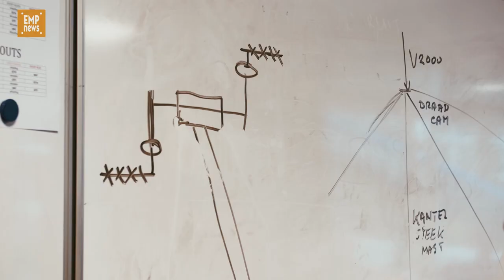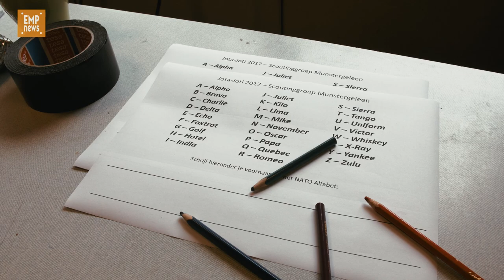JOTA-JOTI 2017 Scoutinggroep Munstergeleen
Ieder jaar wordt tijdens het derde weekend van oktober wereldwijd de JOTA-JOTI georganiseerd. Scouts van over de hele wereld worden in de gelegenheid gesteld vanaf de eigen lokatie elkaar te ontmoeten via de ether of internet.

Ook Scouting Nederland​ neemt deel via de JOTA-JOTI Nederland​. Radiozendamateurs verzorgen het radiocontact.

Wij gingen een kijkje nemen bij de scouts van Scouting Munstergeleen​.